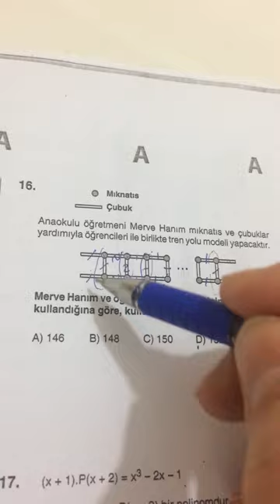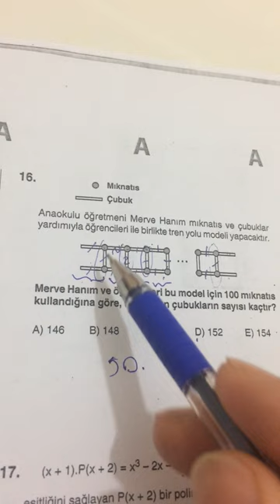12.SINIF EVREN TYT MATEMATİK